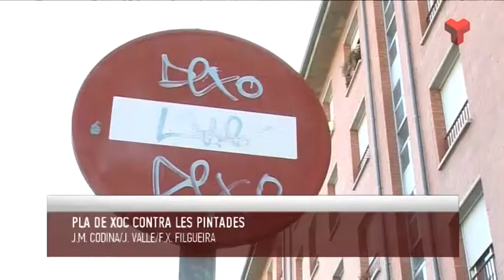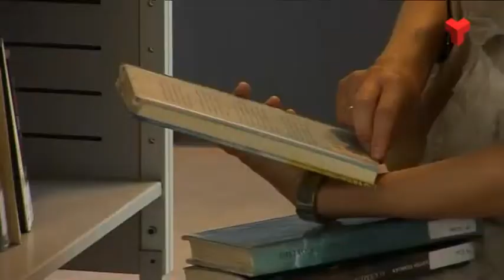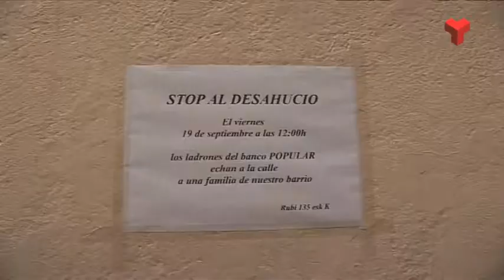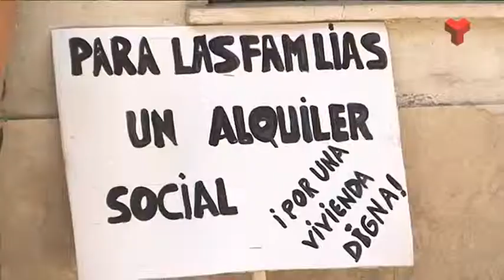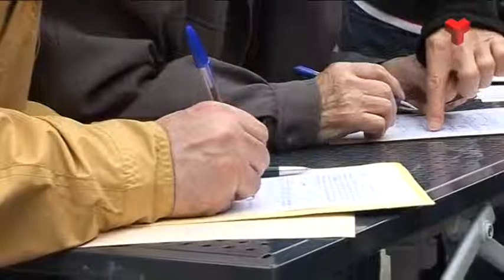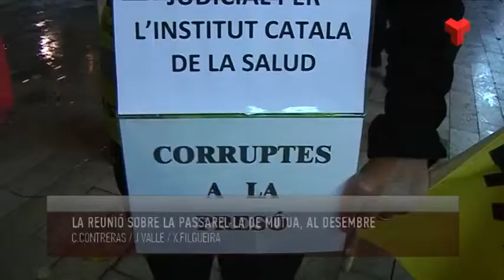Resum Ple Novembre de l'Ajuntament de Terrassa de Canal Terrassa